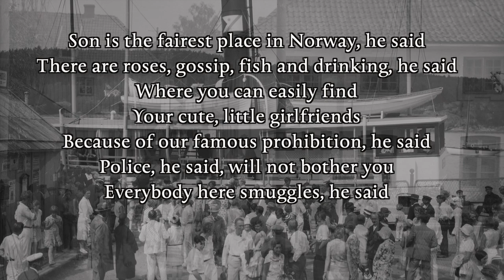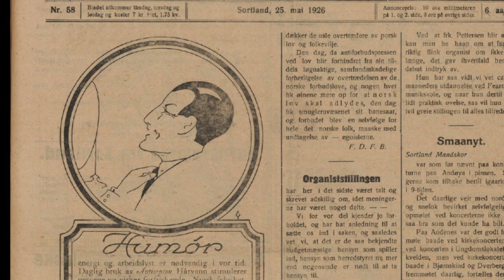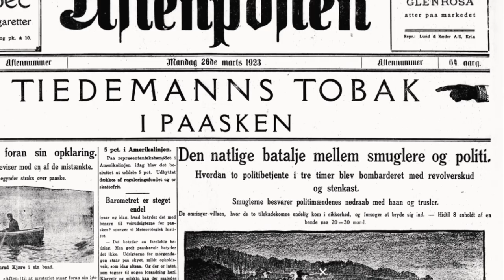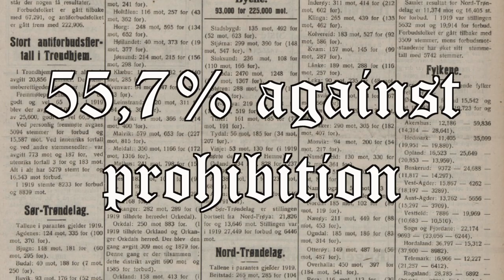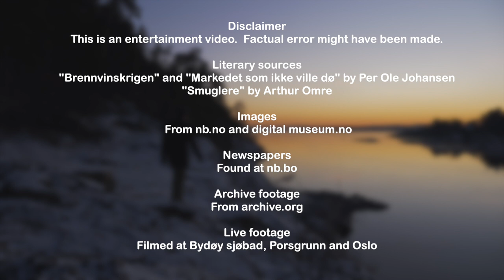Why Norway Banned Alcohol (And How it Backfired)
00:00 - Introduction
00:35 - Prohibition and temperance
02:17 - The dry years, smuggling, moonshine and booze doctors
06:30 - The Battle of Bygdøy
07:49 - The end?
09:39 - The consequences of prohibition

Like so many other countries, Norway collectively decided to prohibit liquor in the early 20th century. How and why? We look at  the dark side of prohibition - smugglers, booze doctors, intoxicating hair tonic, the chase between crime and law that rose out of the aftermath of Temperance and WW1.